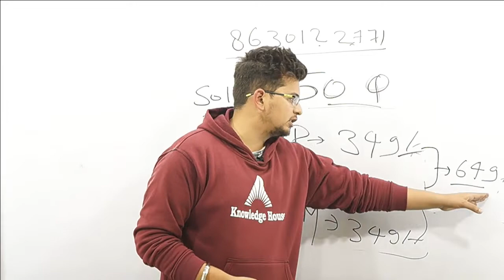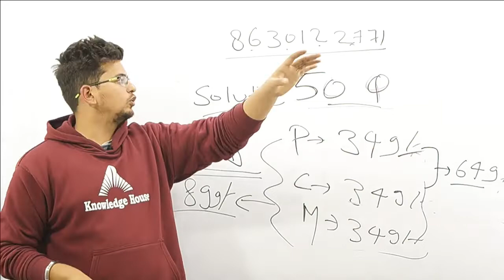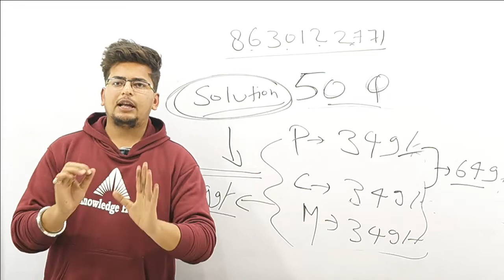CBSE Board Class 12th Top 50 Question Capsule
CBSE Board Class 12th Top 50 Capsule